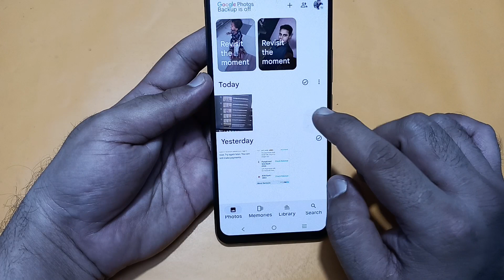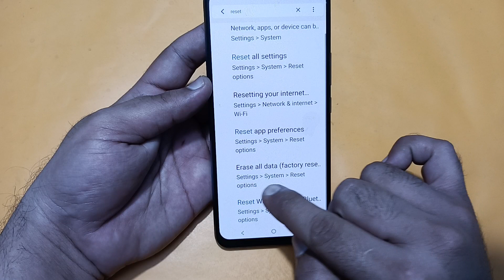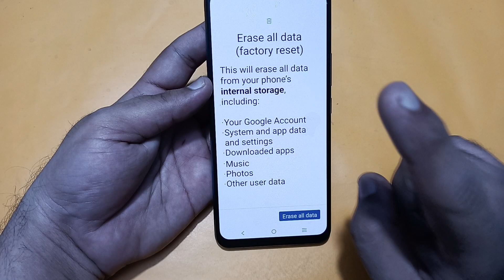storage space running out Vivo v30 Pro, how to remove storage space running out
Best powerful CPU under 10k

60-Inch Tripod with Bag

7 Socket 6A Extension Board